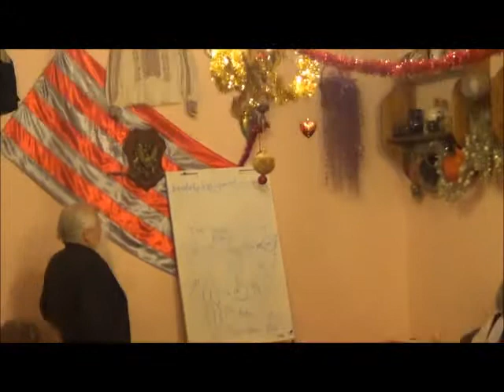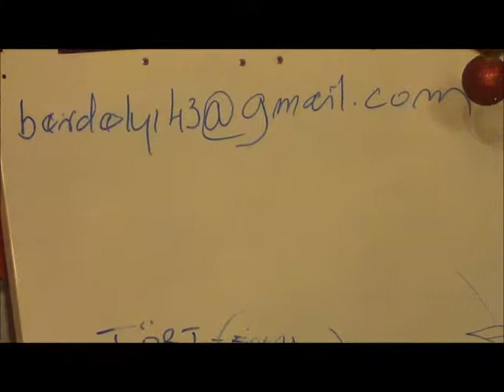21 est 02